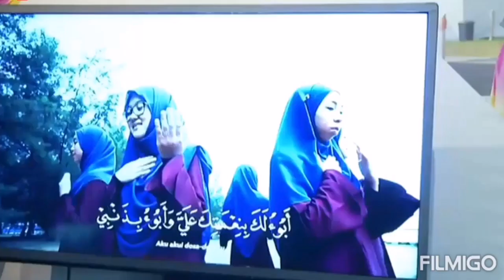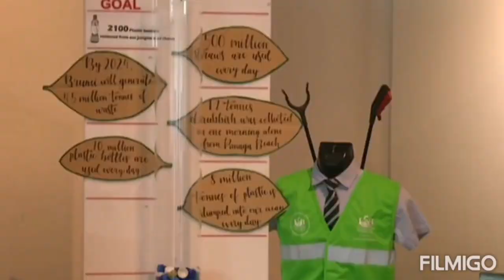VIRAL BRUNEI VIDEO(51)-PRINCE MATEEN BRUNEI LATEST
The two-day BIBD Youth Empowerment Summit (YES!) kicked off with His Royal Highness Prince ‘Abdul Mateen calling for the youth to become leaders and make immediate positive impacts for the development of the nation. During an opening ceremony at Jerudong International School (JIS), His Royal Highness officiated the ‘Passing of the Baton’